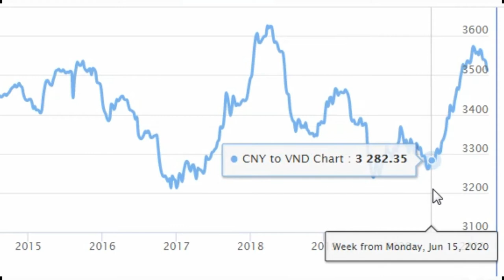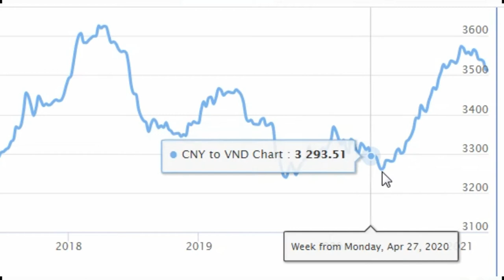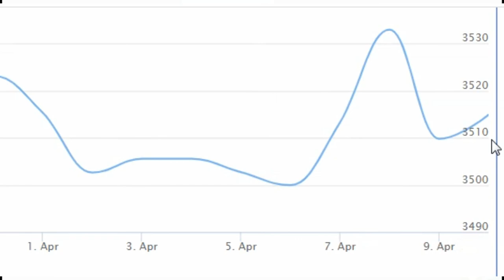Chinese Yuan - CNY to Vietnamese dong - VND ( Trung quốc việt nam )